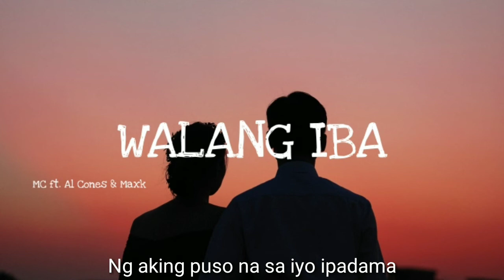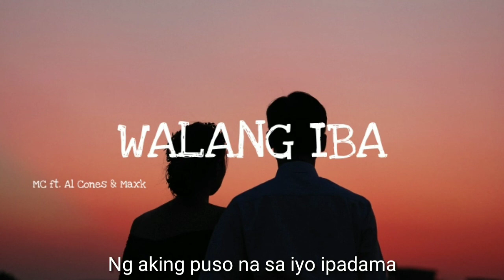WALANG IBA - MC ft. Al Cones & Maxk (Official Lyrics Video) Prod. by CHILL N RELAX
Maraming Salamat po sa patuloy na sumusuporta sa aking mga kanta.And for more new uploaded video just Subscribe my Youtube Channel and dont forget to hit the bell button for more upcoming video . BrrrR!

Editing App im using;
KINEMASTER

What phone i use to my videos?
VivoY91